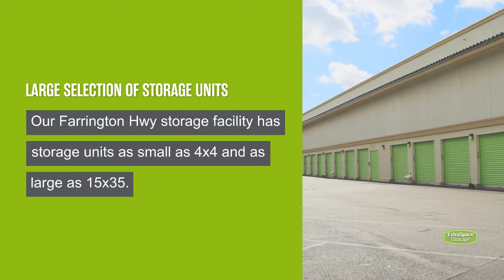Storage Units in Kapolei, Hi on Farrington Hwy | Extra Space Storage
Looking for convenient, secure storage near Kapolei, Makakilo, Honokai Hale, and more? Extra Space Storage is located near the intersection of Farrington Hwy and Kapowai Pl in Kapolei,HI, and offers a wide range of storage options to meet your needs.

This storage facility features a number of great amenities, including:
• Security features including security access to your floor only, an on-site resident manager, and video surveillance.
• Climate-controlled storage
If you're looking for a clean, well-maintained storage facility with a friendly, professional team ready to help you, you've come to the right place. Reserve your storage unit today at Extra Space Storage on 543 Farrington Hwy